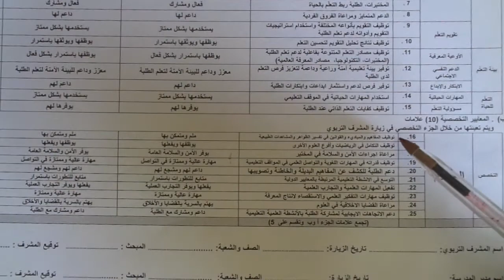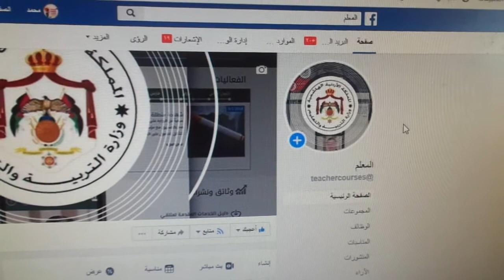تقرير معلم مادة العلوم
تعبئة التقرير السنوي لمعلم مادة العلوم
والمعايير التخصصية